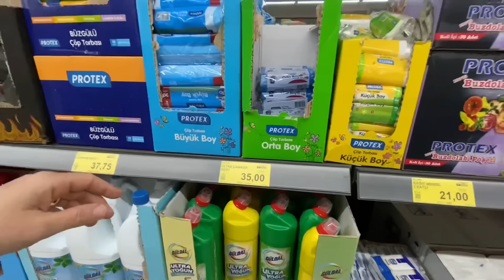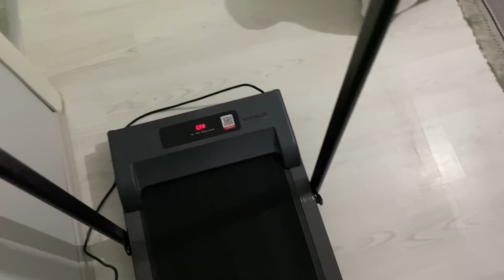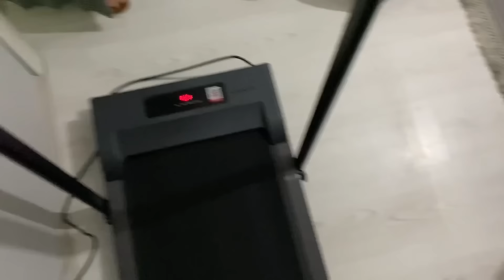DÜNÜRÜM ÇOK İSTİYORDU❌SONUNDA ALDI❌HER ŞEYİ BIRAKIP GİTTİM❌İLK DEFA YIKATTIRACAĞIM❌HALILAR GELDİ🤩